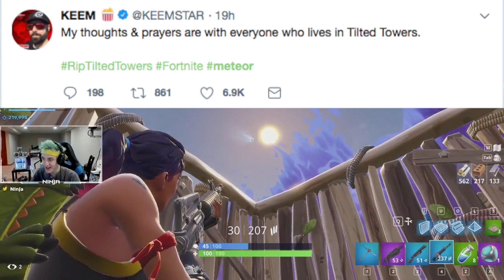Is The Meteor Hitting Today? FortNite Meteor 100x Zoom